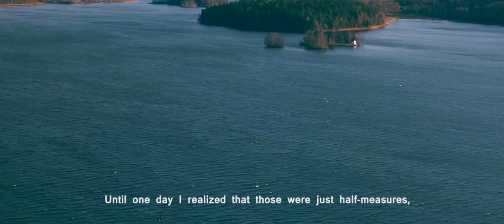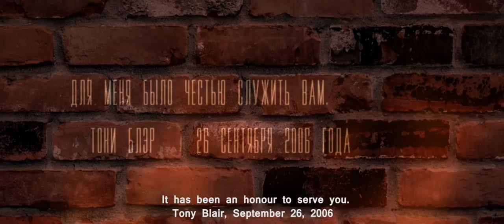Award Winning Short Film Goodbye, mister D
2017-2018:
Best Shorts Competition  - Award of Excellence
Social Machinery Film Festival - Best Psychological Fiction Award
Accolade Global Film Competition - Award of Excellence, Award of Merit
Austin Indie Fest - Best Wardrobe
London Independent Film Awards  -  Best Director Short
Mediterranean Film Festival  - Best Fantasy
Elevation Indie Film Awards  - The Spotlight Award
Direct Short Film Festival - Best Screenplay
Official Selections:
Sydney Indie Film Festival
Creation International Film Festival
Social World Film Festival (Market)
Social Machinery Film Festival
Eau Claire World Film Festival
BELIFF (Be Epic London Film Festival)
Direct Short Film Festival
ArtCity Short Film Festival
Ouchy Film Awards
FARCUME: Festival Internacional de Curtas-Metragens de Faro
Move Me Productions Belgium - Film Festival
Birmingham Film Festival
Austin Indie Fest
Solidando Film Festival
The Short Film Awards
The European Independent Film Awards
Transylvania Cinema Awards
Oniros Film Awards
International Short Film Festival Beveren
Los Angeles Independent Film Festival Awards